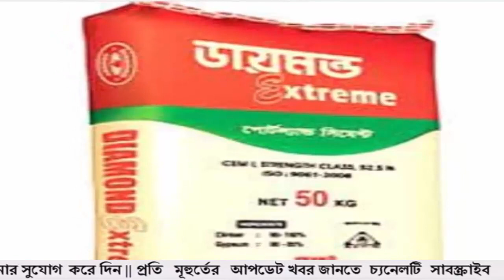সিমেন্টের বর্তমান বাজার দর 2022 । আজকের সিমেন্টের বাজার দর সিমেন্টের দাম 2022 আজকের সিমেন্টের দাম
5 June  2022 Cement price news today | আজকের সিমেন্টের দাম | সিমেন্টের দাম ২০২২